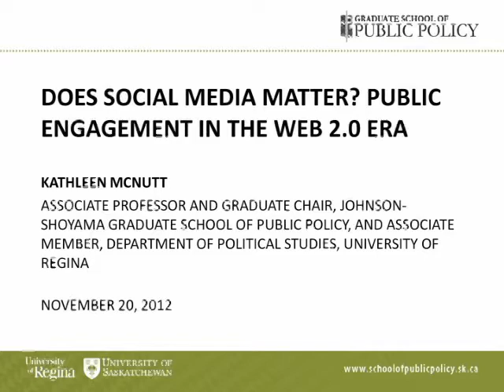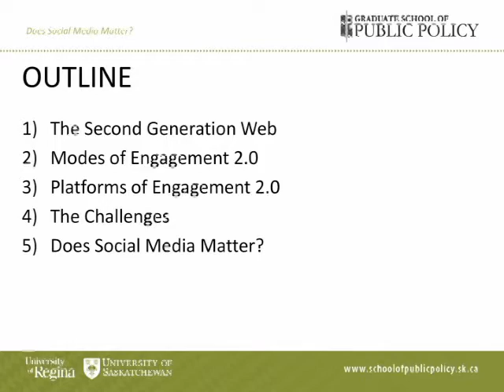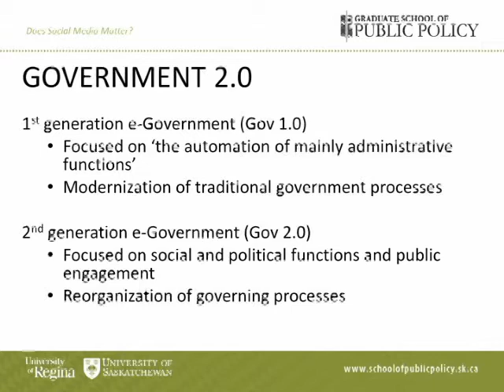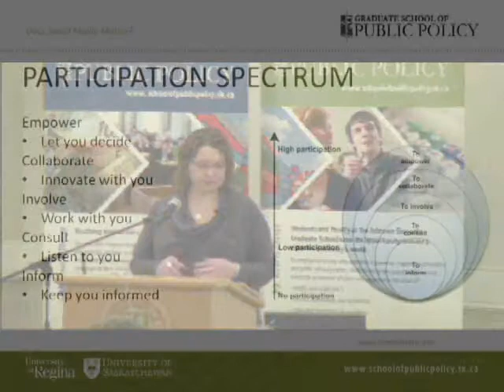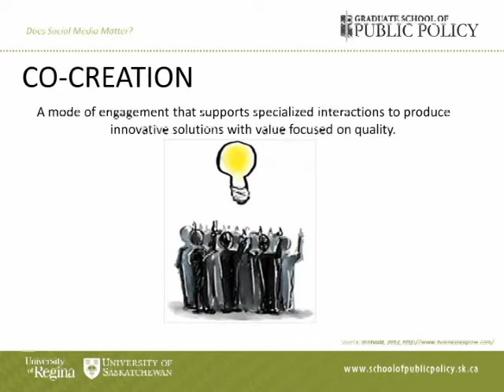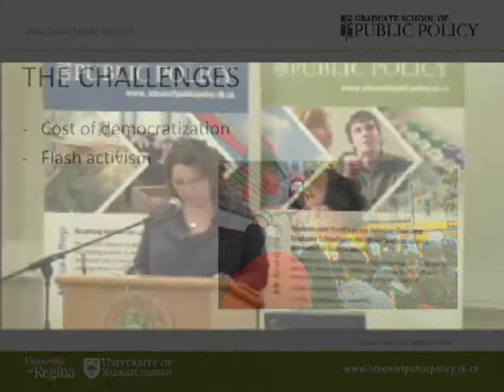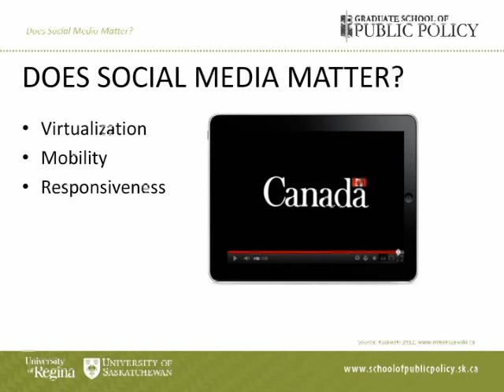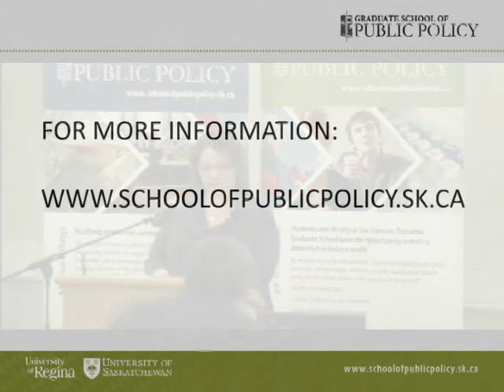Does Social Media Matter? Public Engagement in the Web 2.0 Era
The emergence of social collaborative technologies such as social networking sites, blogs, and wikis has spawned numerous virtual communities including Facebook, LinkedIn, MySpace, and Wikipedia all of which facilitate interaction between individuals with similar experiences and interests. From crowdsourcing to co-creation to e-consultations, governments around the world are experimenting with new digital tools to support public engagement. Despite these efforts the success of government-sponsored Web 2.0 initiatives are hit and miss. In her lecture, Kathleen McNutt explores the potential of social media to improve public engagement, while also examining the tensions between classic Web 1.0 and emerging Web 2.0 governance paradigms.